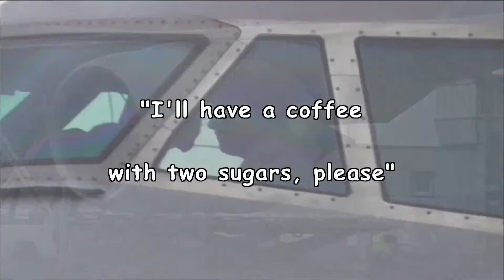Cargolux CLX775 24/03/2016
Today's Cargolux was LX-VCG, inbound from IAH Houston, and left back to her base in LUX Luxembourg. She was unloaded on Stand 8 for a change, which let me get a lot more footage than usual.  I was also happy to see a happy and friendly crew today - nice to get a wave!